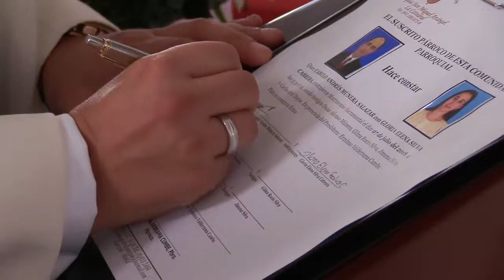Elena & Camilo - Video Matrimonial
Vídeo resumen musicalizado del matrimonio de Elena y Camilo realizado en la Iglesia Catedral de Garzón Huila el dia 7 de julio de 2018.